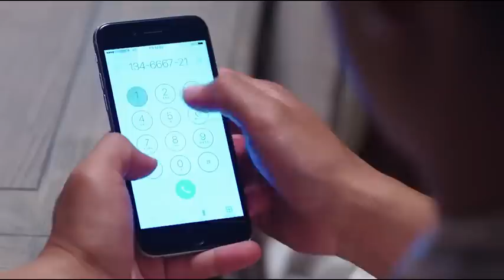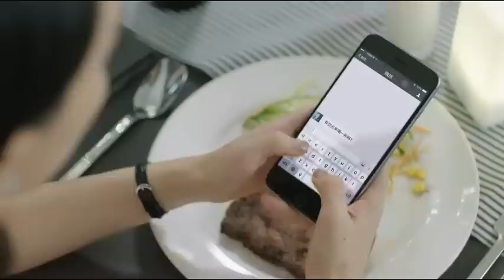MUTLISUB【很想很想恋上你/ Missing You】▶EP2 0💋 甜度爆表🤳霸道总裁在女友面前却是小奶狗🌹被心机女插足💘历尽艰辛找回真爱🤳走上人生巅峰💃 丹尼斯-吴# 蒋梦婕